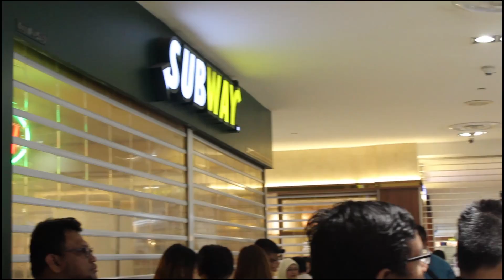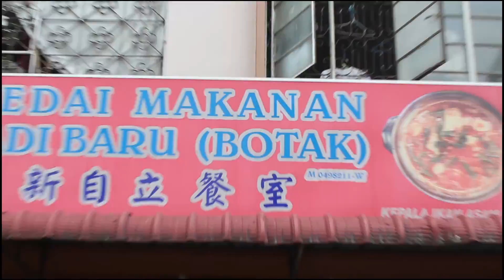Lolos Imigrasi Malaysia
SEMOGA KALIAN SUKA DENGAN VIDEO INI, JANGAN LUPA BUAT